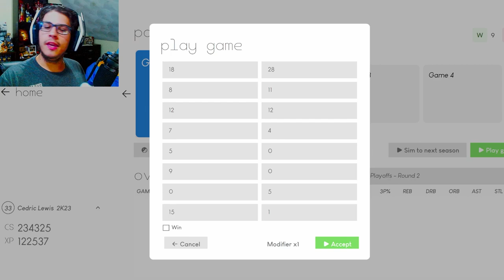This Was The GREATEST Game In NBA HISTORY! | NBA 2K23 MyNBA Career EP. 39